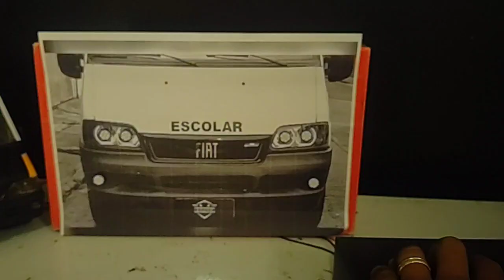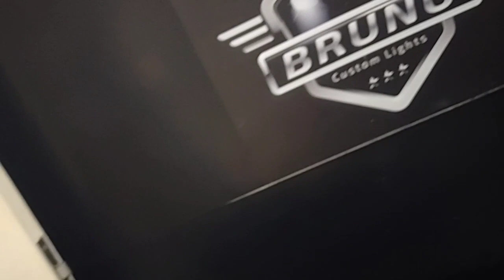Farol Ducato M1 e M3 Juntos 🤘🏽😎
*🏆🎲 Combo M4 🎲🏆*

       🔖 *RIFA PRINCIPAL* ⤵️⤵️

*1️⃣0️⃣0️⃣0️⃣ Números Disponíveis*

💰 *PAGAMENTO IMEDIATO* 💰

A CENTENA do 1° Prêmio leva o Kit M4, a CENTENA do 2° Prêmio leva R$ 1000,00 no Pix e a CENTENA do 3° Prêmio leva R$ 500,00 no Pix.

Sorteio será na Quarta ou Sábado, após completar todos os números disponíveis e pagos.

Após escolher seus números da SORTE, efetuar o pix e enviar o comprovante.

*Boa Sorte*